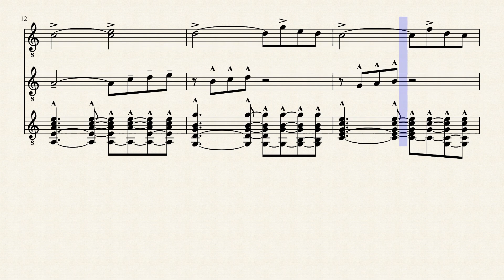Beste48 by Kamil Ünlütürk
A simple tune i made this night,better than nothing hopefully..